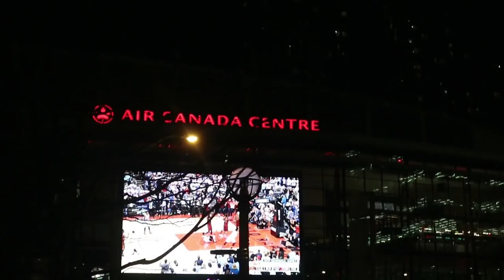ЛЕБРОН РАЗБИЛ МНЕ СЕРДЦЕ...